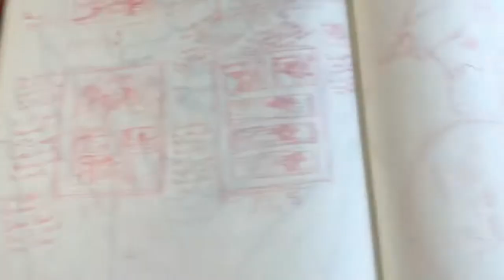100 Day of Making Comics Day 51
Day 51 of 100 days of making comics challenge! Thumbnailing my way to victory.

Links

Social Media!